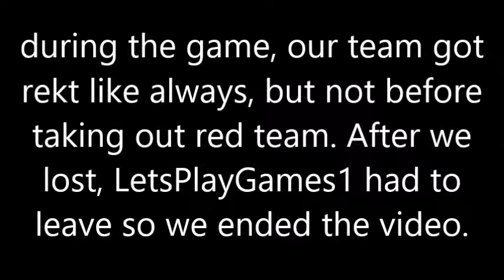pokewars ep2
here's another fun and exciting pokewars video but with LetsPlayGamer1

server ID: play.pokefind.co